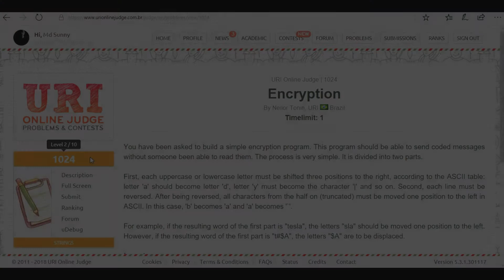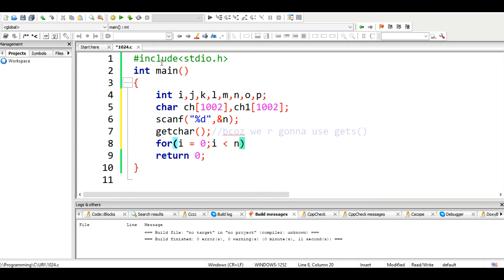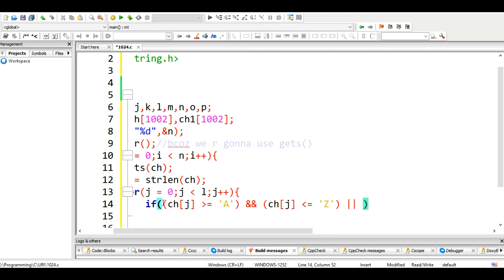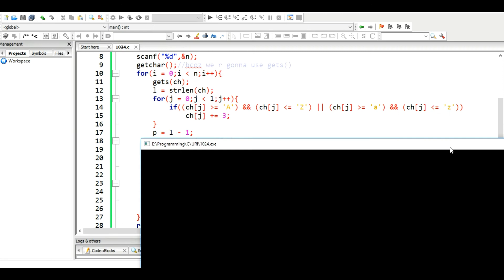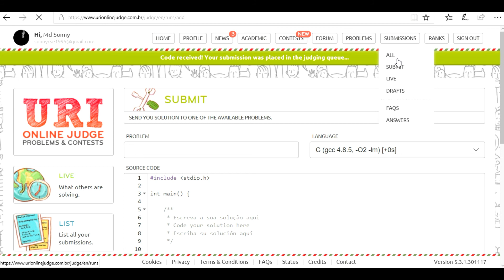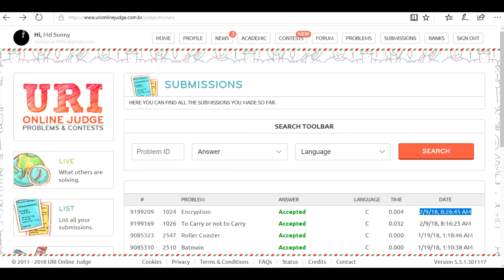Beecrowd Problem 1024 - Encryption solution( Strings ) | C language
This video contains the solution to beecrowd problem 1006 - Average 2 using C Programming language. These videos are made in Bangla and we tried to make the solutions simple and easy.